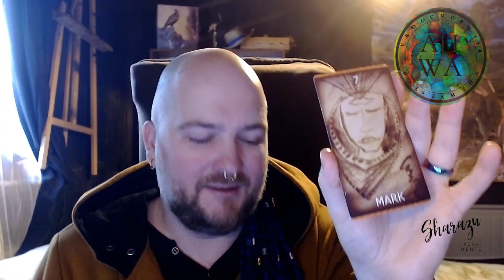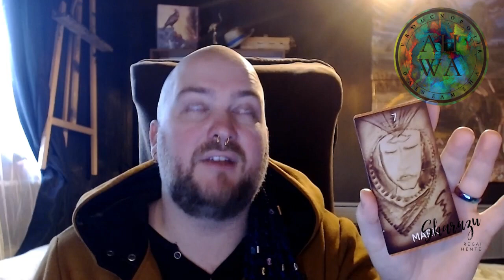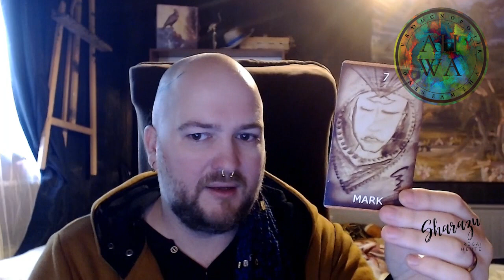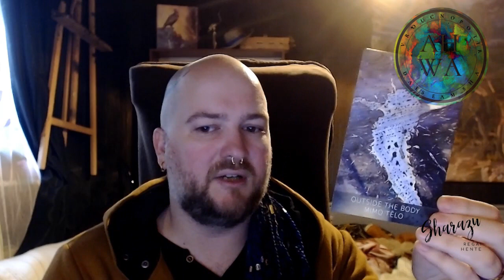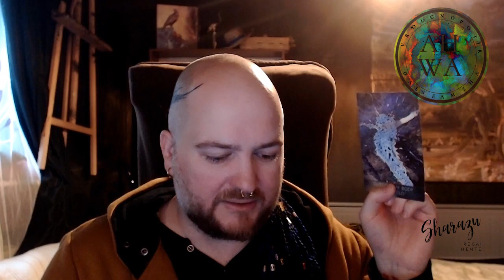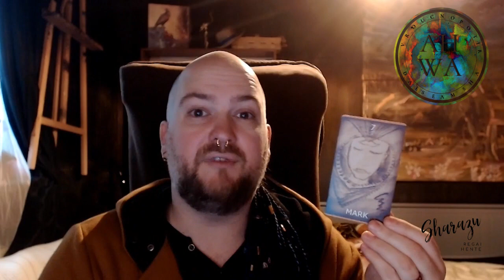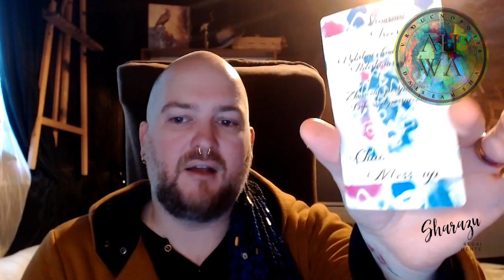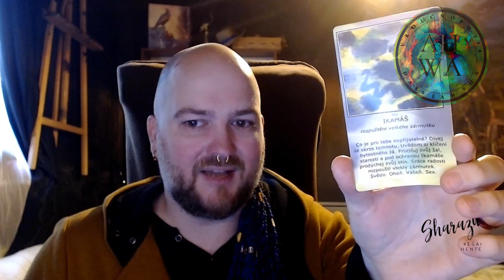Sharazu regai hente - ŘÍJEN 2022 - měsíční výklad karet (NADČASOVÝ VÝKLAD)